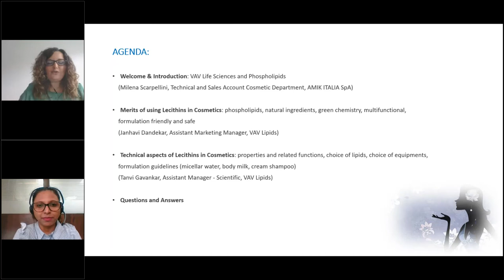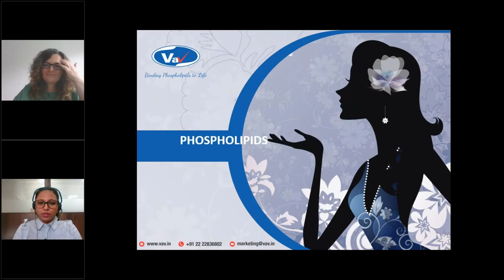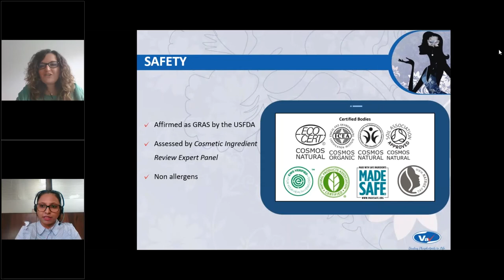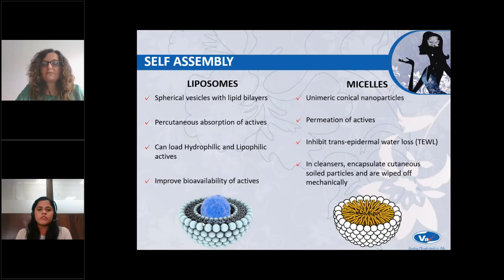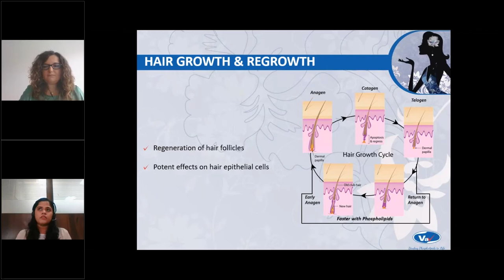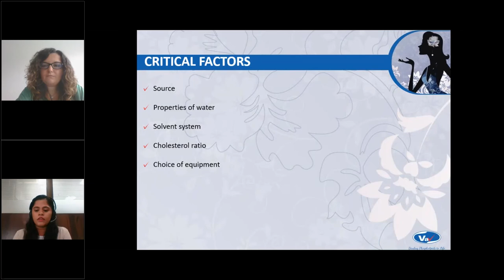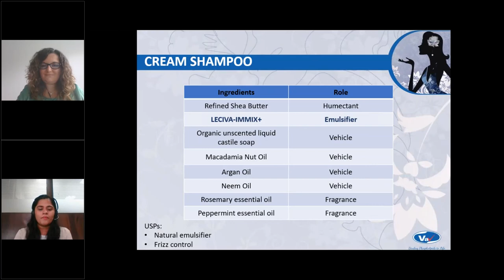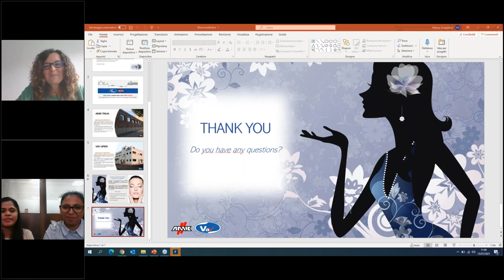Phospholipids in Cosmetics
This video is an extract of a webinar arranged by our distributing partner Amik Italia for our Italian as well as European cosmetic customers.

The topic of the webinar revolves around the marketing and technical aspects of phospholipids and its application in cosmetics.

The marketing round explains the basic concept, existence, sources, naturality, green chemistry, sustainability, multifunctionality, user friendliness and safety of lecithins and phospholipids as ingredients in innovative cosmetics.

The technical round emphasizes each property and the corresponding function of phospholipids in cosmetic preparations, critical factors to be considered while using phospholipids in liposomal and other preparations, formulation guidelines (micellar water, body milk, cream shampoo) using lecithins & phospholipids.